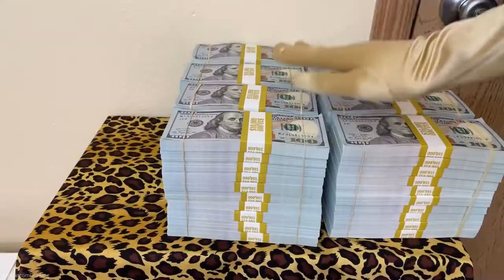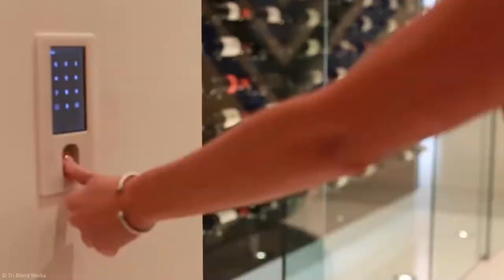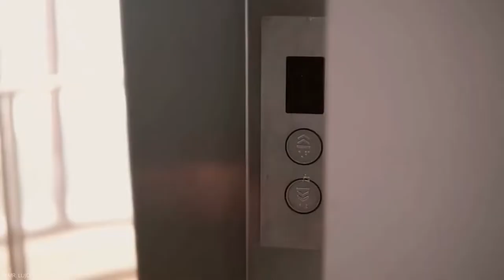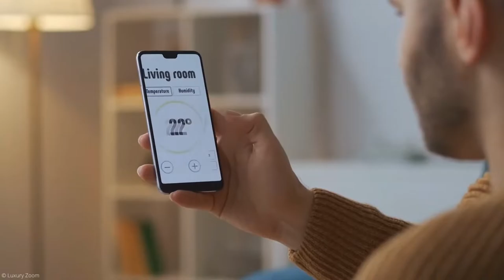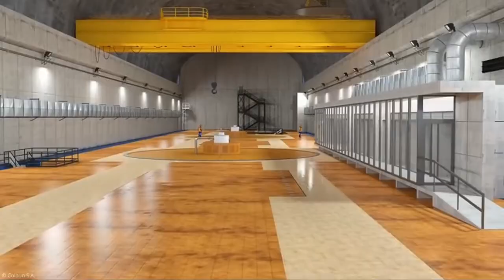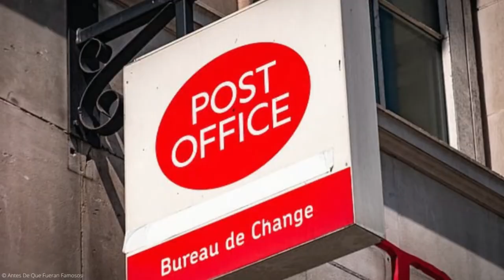Las 10 Mansiones Más Lujosas del Mundo💲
👉 Descubre cuáles son las 10 Mansiones MÁS LUJOSAS del Mundo en este Ranking 😮 y FASCÍNATE al descubrir lo RARA que es esta mansión y porque el arquitecto le dio forma de burbuja a toda su estructura, es algo IMPRESIONANTE 😱

👉 Un dicho muy popular asegura que una de las cosas más difícil de ocultar es el dinero, traducido en fortuna o patrimonio si se tiene la posibilidad de disfrutar de lujos y extravagancias, y una muy buena oportunidad es la de ostentar una casa fabulosa, con diseños en su arquitectura y decoración que deslumbren a sus visitantes y que proporcionen a sus propietarios confort, satisfacción y orgullo😌

😃 Activando la Campana de Notificaciones para avisarte de otro interesante Video que seguro te va a encantar 😉

Hasta Pronto ✋